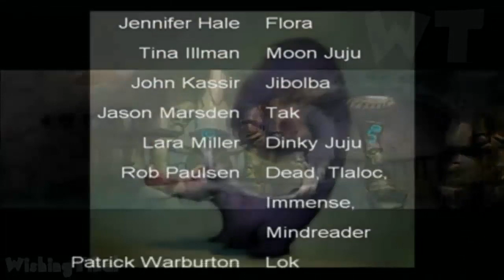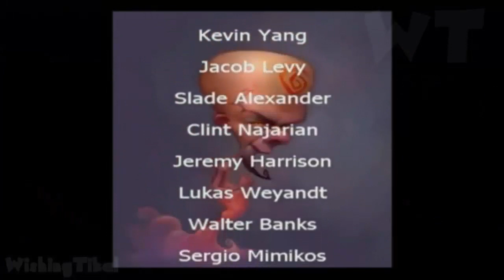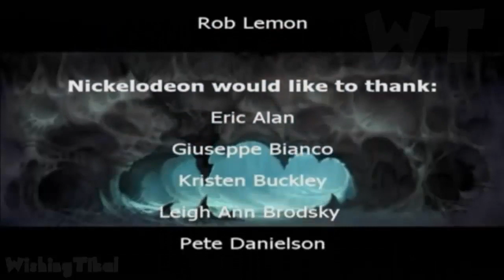Tak 2: The Staff of Dreams 100% FULL GAME Longplay (PS2, XBOX, Gamecube)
Tak 2: The Staff of Dreams 100% walkthrough FULL GAME Longplay (PS2, XBOX, Gamecube) No Commentary